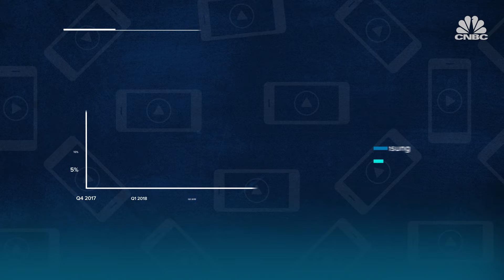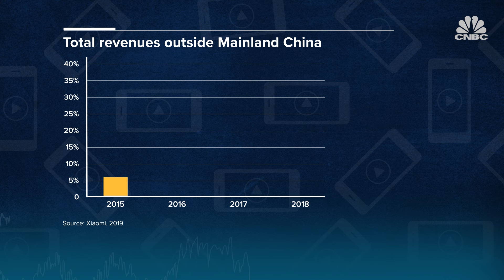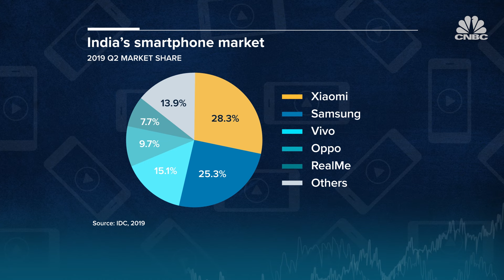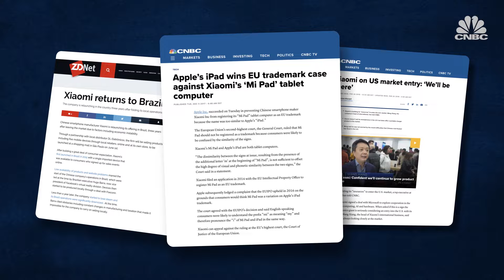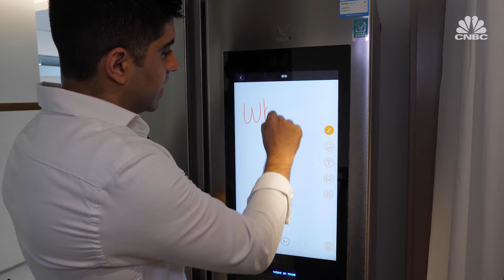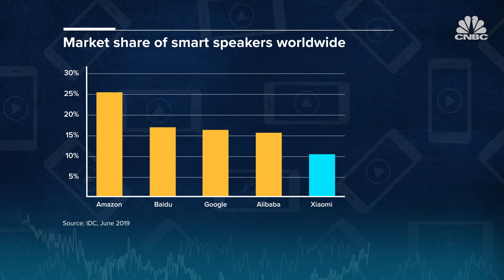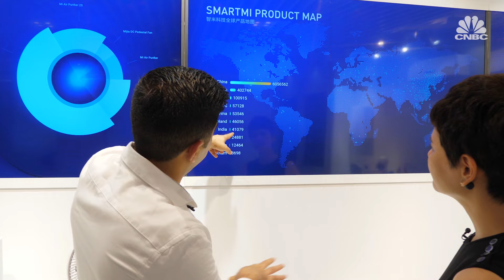How Xiaomi broke out of China to go global | CNBC Reports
Chinese technology company Xiaomi went from start-up to one of the world’s biggest companies in less than a decade. One year after its initial public offering, the electronics firm is the youngest member of the Fortune Global 500. CNBC’s Uptin Saiidi visits its Beijing headquarters to understand how Xiaomi’s success in markets like India helped turn it into a major global player.